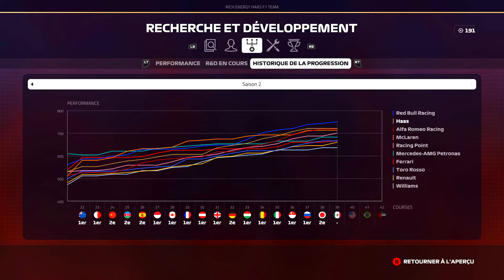F1 2019 - Mode Carrière - #40-S02GP18-Mexique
On se retrouve aujourd'hui sur F1 2019 pour la suite de notre carrière !

Direction le Mexique sur le circuit Autodromo Hermanos Rodriguez!

Après un dix-septième podium consécutif sur le circuit Suzuka au Japon lors de la précédente course, on fait toujours la tête au championnat constructeur avec notre écurie!

Niveau monoplace, on n'est plus dans l'amélioration des performances mais dans la validation des pièces de l'aérodynamique pour la saison suivante!

L'objectif de l'équipe était de finir deuxième minimum sur l'une des deux courses que sont le Japon ou le Mexique pour obtenir un bonus de 600 points de ressources! Chose réalisée, du coup on aura ces points de ressources à la fin du weekend!

Enfin, on a pris de l'avance dans notre quatirème face-à-face de la saison contre notre coéquipier Kimi Räikkönen et sommes sur le point de remporter celui contre Lukas Webber, pilote de chez McLaren!

Alors que va-t-il se passer durant cette course? Réponse à l'arrivée!

Donations le coeur vous dit, cela pourrait m'aider à améliorer mon matériel pour avoir un contenu de meilleure qualité, ainsi que pour, le jour où j'aurais une meilleure connexion interne, faire des lives)

Discord pas me rejoindre sur mon discord pour retrouver l'ensemble du contenu de ma chaine, ainsi que des réponses plus rapide à vos questions)